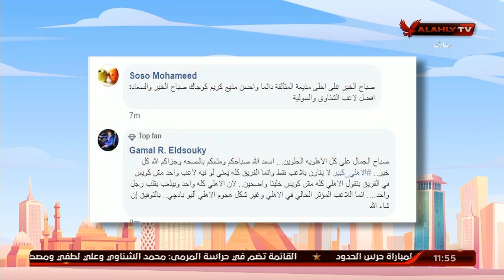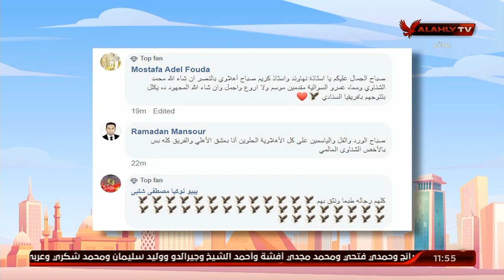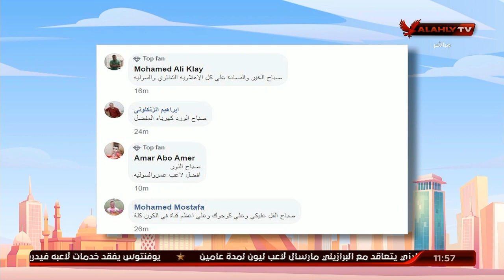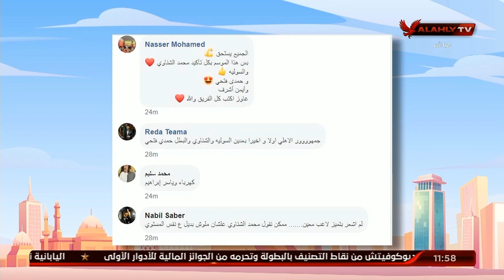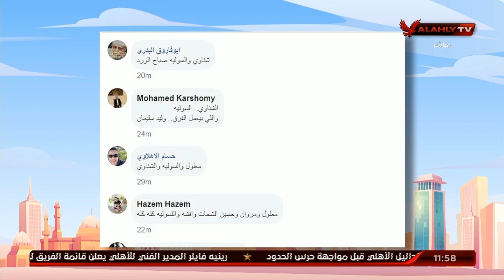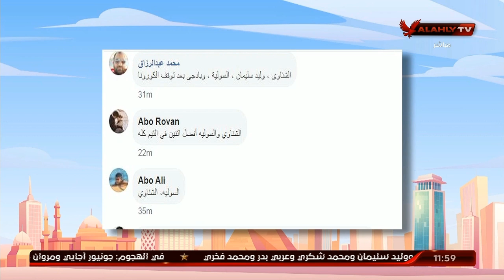نهاوند وكريم يستعرضا مشاركات الجمهور في اختيار اللاعب المفضل لهم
نهاوند وكريم يستعرضان مشاركات الجمهور في اختيار اللاعب المفضل لهم